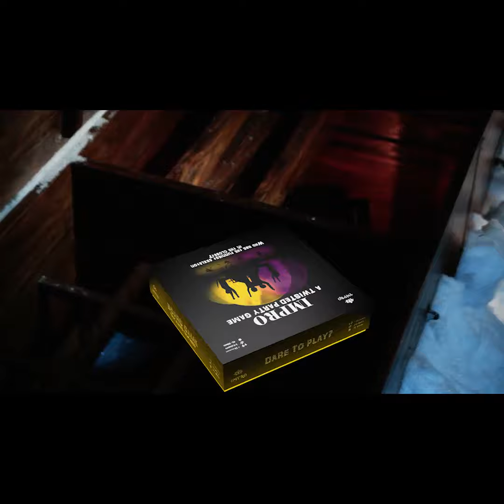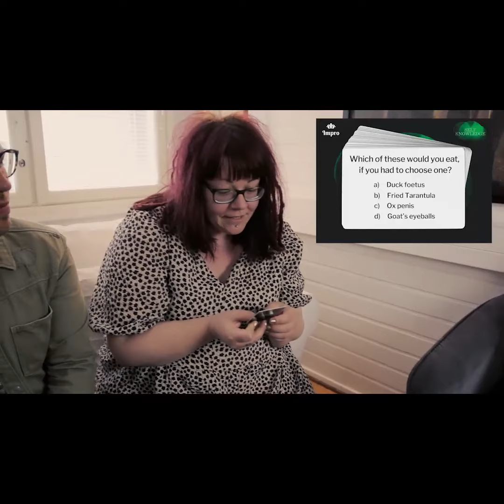Now on Kickstarter: Impro - A Twisted Party Game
IMPRO® - A Twisted Party Game
Party game that combines black humor of therapy world with insightful questions, including the naughtiest add-on EVER, Dare to play?